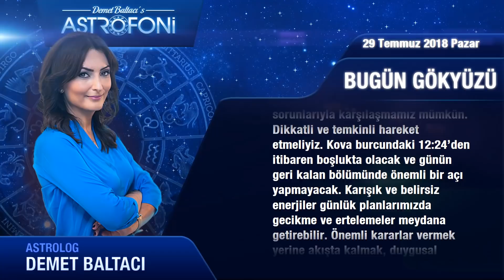🔷29 Temmuz 2018 Pazar Günlük Burç Yorumu, Demet Baltacı